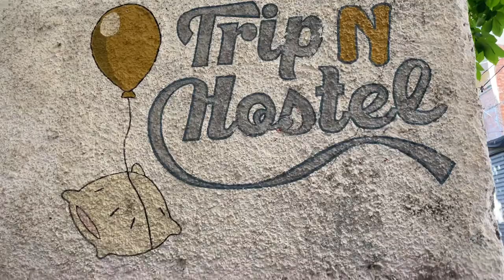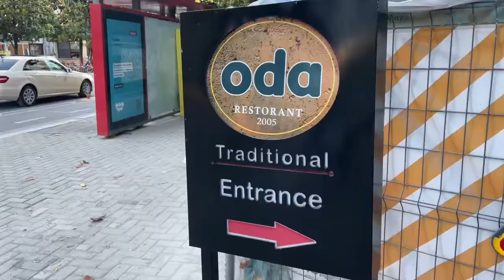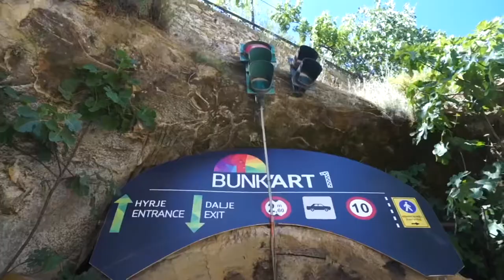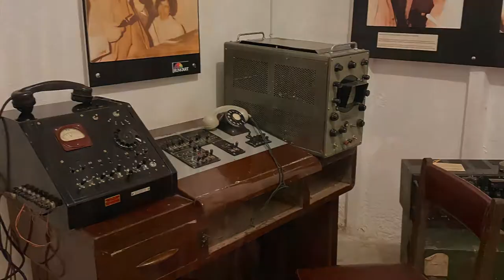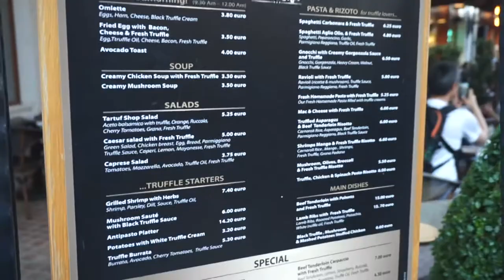BACKPACKING TIRANA, ALBANIA 🇦🇱 | BEDBUGS!!!!!! | Final Vlog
Hey Hey! welcome back :)
Follow me as I eat, drink, learn, & turn up through Albania!
i’m on a 2 week trip — planning to visit 3 different countries! LETS GOOOOO!
last stop in Albania:📍TIRANA

& if you have any recommendations or suggestions, just let me know.

My name is Tabiya & i’m 27. im black & from atlanta, ga. my goal is to travel to all 195 countries & 50 states!
currently i’m on country #22 & state #31.
So SUBSCRIBEEEE & follow me on this journey through the world!!